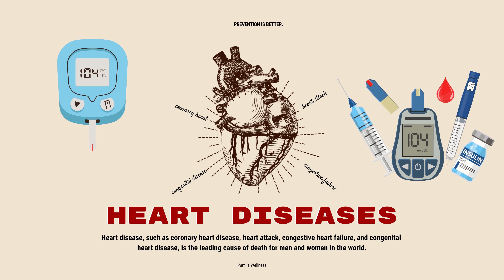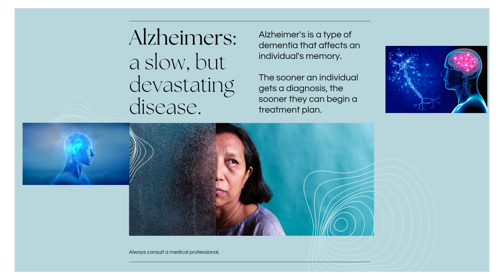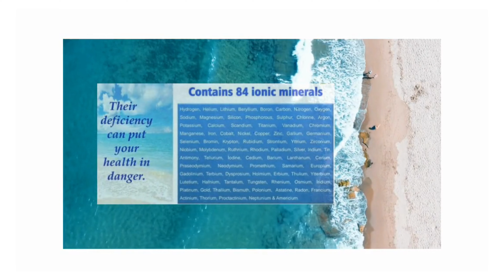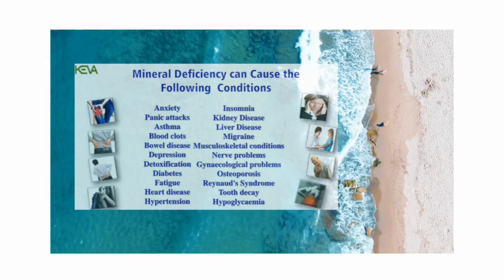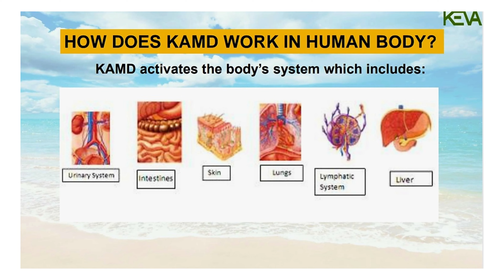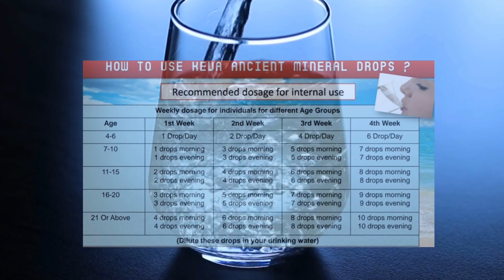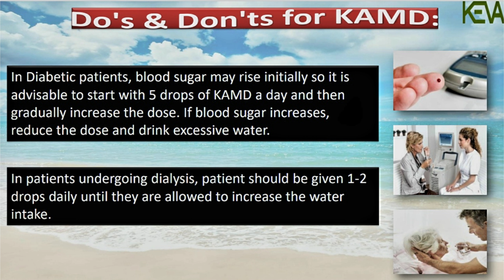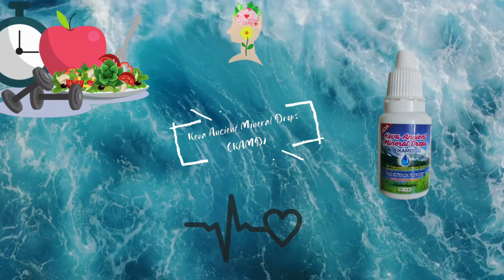Keva Ancient Mineral Drops (KAMD) I Wellness I Natural Remedy I Herbal Product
KAMD is available in two different content amounts:
15 ml for MRP of Rupees 350/-
50 ml for MRP of Rupees 949/-

For availing discounts and offers on KAMD, contact through WhatsApp only, in the number: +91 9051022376